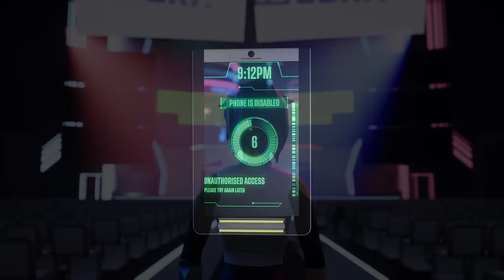Meta Runner Season 2 - Official Opening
Meta Runner Season 2 Debuts October 16th!

We make spicy animated series for the internet!